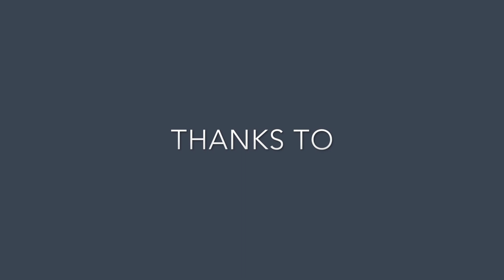SUP & Hike | Snowdonia | Wales - Psyched Paddleboarding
This is an exciting stand up paddleboard guided adventure lead by Sian, a qualified SUP Instructor and International Mountain Leader. The day is spent hiking to a stunning mountain and SUP across a tranquil lake in the spectacular setting of Snowdonia. Enjoy the atmosphere, the change in environment, re connect with nature, enjoy the solitude and time out from the hustle and bustle. This is a true SUP wilderness adventure!

SUP Snowdonia
Snowdonia SUP
North Wales SUP